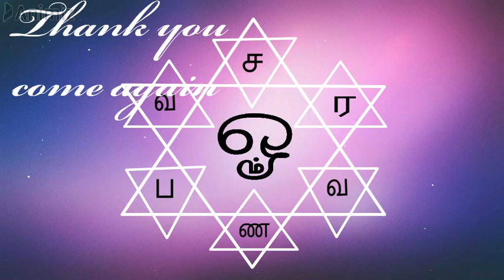sashti kolam|| beautiful murugan kolam || padi kolam || star rangoli | line puzzle poojai kolam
kolam designs
kolam rangoli
kolam with star
kolam kolam
kolam rangoli designs simple
கோலம்
கோலம் போடுவது எப்படி
கோலம் design
கோலம் ரங்கோலி

muggulu
muggulu designs with dots
muggulu designs
muggulu muggulu
muggulu videos
muggulu chukkala muggulu
muggulu simple
New daily kolam design | small Apartment muggulu || kolamEasy New daily kolam design | small Apartment muggulu | kolam rangoli rangolidesigns kolamdesigns muggulu mugguludesigns rangoliwithdots rangolidesignswithdots easyrangoli easyrangolidesigns / simple kolam